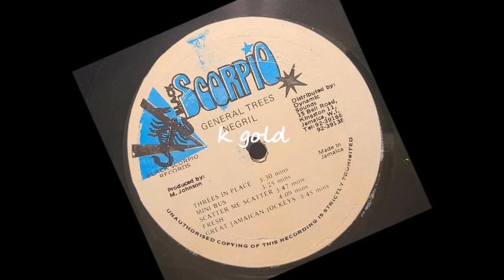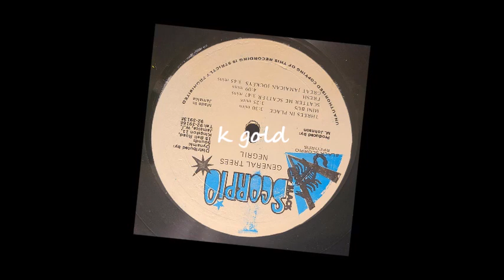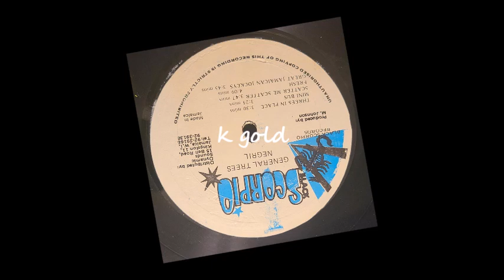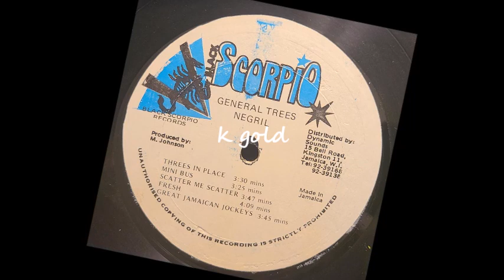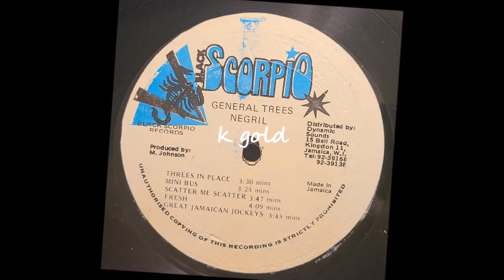General Trees - Fresh - Black Scorpio LP - 1986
General Trees
Fresh
Black Scorpio LP - Gone A Negril - Prod. By M. Johnson - 1986